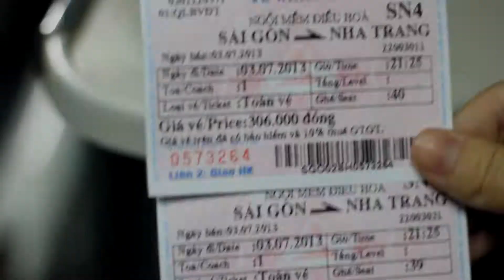summer in Nha Trang (Eps.44)